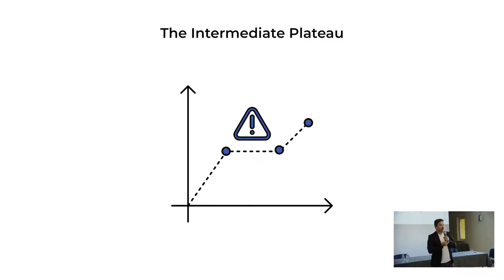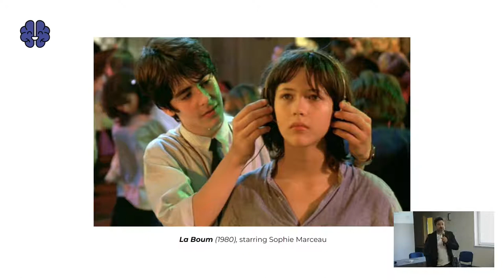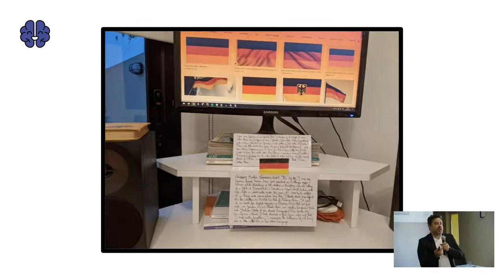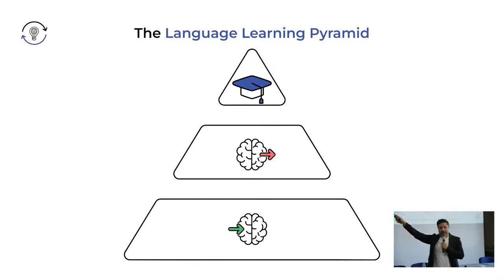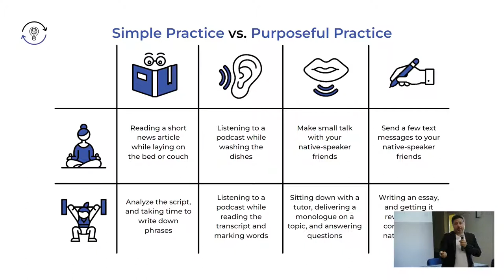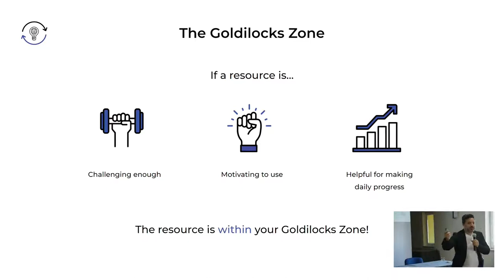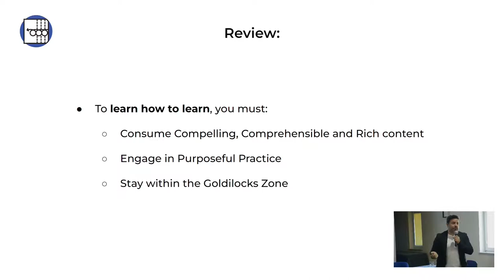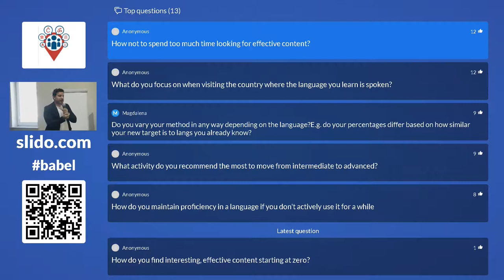How to Overcome the Intermediate Plateau in Language Learning - Luca Lampariello | PG 2022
How to Overcome the Intermediate Plateau in Language Learning – Principles & Strategies

My talk will address common problems and struggles students have when they reach an intermediate level in a language and they get stuck

Luca Lampariello is from Rome, Italy. He holds a degree in Electronic Engineering and studied Interpretation in Paris. His has a deep passion for education and second language acquisition. He has been learning languages for more than 30 years and over the last 12 years, he has been coaching and helping hundreds of students from all over the world to fulfill their own language dreams. Since 2008, his videos on YouTube and blog have attracted hundreds of thousands of followers and language learners all around the world.